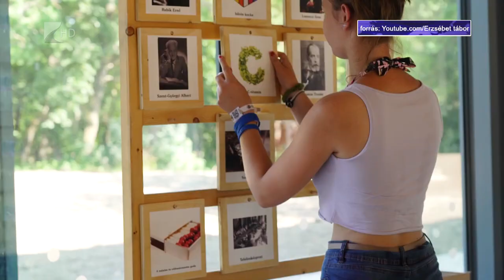Tavaszi Erzsébet-táborok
Már jelentkezhetnek Szabolcs-Szatmár-Bereg vármegye általános iskolái a tavaszi Erzsébet-táborokra. A Zánkán rendezett üdülések május közepétől június 9-ig tartanak. A gyermekek háromnapos turnusokban vesznek részt a táborban, ahol a színes programok mellett felújított szálláshelyek várják őket. Hamarosan a nyári táborokra is megnyílik a regisztráció, idén rekordszámú vendéget vár az Erzsébet Alapítvány.